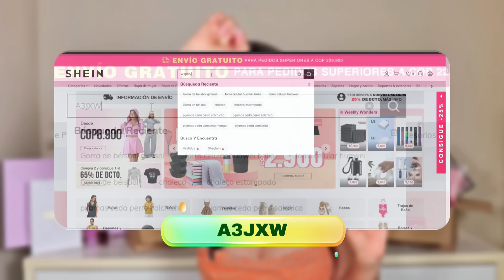Mira este vídeo antes de comprar en SHEIN.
Le damos otra oportunidad a la cosas más virales de SHEIN ¿tiene clones? ¿vale la pena?

👉Con mi Código Q3LIZYP puedes ahorrarte 💸 un dinerito en tu pedido
 👉Código de búsqueda: A3JXW
Podéis acceder a la página SHEINtrendyen SHEIN SOLAMENTE buscando MI CÓDIGO DE BÚSQUEDA.

✨Links a las cosas que muestro:
Top de encaje de color liso para uso diario para mujer con diseño floral 34670418 sz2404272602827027
SHEIN BAE Conjunto de té de fiesta sexy y elegante para mujer con corsé cruzado con cuello halter de encaje transparente negro, atuendos para festivales de música, atuendos para conciertos, top de encaje, vestido largo de playa, falda elegante de tiro bajo, camisa de encaje y Stagecoach Music Festival 30336453 sz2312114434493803
SHEIN VCAY Conjunto de camisa y pantalones cortos de manga corta con hombros caídos informales de color liso para vacaciones para mujer 35199235 sz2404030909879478
SHEIN BAE Camisola de algodón fruncida para mujer con estilo patchwork de encaje Vestido mini acampanado 36030037 sz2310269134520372
Vestido elegante y sexy con espalda descubierta y dobladillo irregular con tiras Anewsta 35433135 sz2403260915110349
Vestido de tirantes con frunces en el pecho y lazo en la parte delantera 14772522 sz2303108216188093
Vestido veraniego sencillo con hombros descubiertos y color liso para mujer de SHEIN EZwear 34999930 sz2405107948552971
Vestido veraniego sexy con hombros descubiertos y pliegues en color liso para mujer de SHEIN VCAY 36054594 Español sz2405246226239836
Vestido camisero plisado con estampado floral Essnce de SHEIN 29133389 sz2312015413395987
Vestido plisado sin tirantes con lazo y encaje de verano para mujer de SHEIN EZwear 32915137 sz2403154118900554
Top ajustado de encaje con escote en V y falda con abertura de encaje de verano para mujer de SHEIN Aloruh 20906147 sz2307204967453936
Camiseta sin mangas con cordones en el centro delantero para mujer de color liso y sencillo Frenchy de SHEIN, Camiseta sin mangas de punto con cordones, Tops cortos para mujer, Blanco Tops de mujer, Tops blancos 34810653 sz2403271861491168
SHEIN EZwear Pantalones De Pierna Ancha, Cintura Con Cordon Y Bolsillo De Color Sólido
SHEIN ICON Camisetas y Tops de Tirantes de Mujer Asimétrico Envolvente Liso Casual
👉Cómo participar en el SORTEO:
✅Estar SUSCRITO a mi canal
✅Dar ME GUSTA a este vídeo
✅Dejar un COMENTARIO (con tu nombre en la red social que quieras o aquí mismo en Youtube para contactarte si eres el ganador)

💲45 ¿ME HAN VUELTO A TIMAR?😡PROBANDO EL CALENDARIO DE ADVIENTO DE NYX 2020 ¿VALE LA PENA?